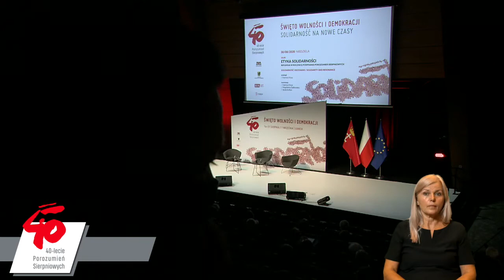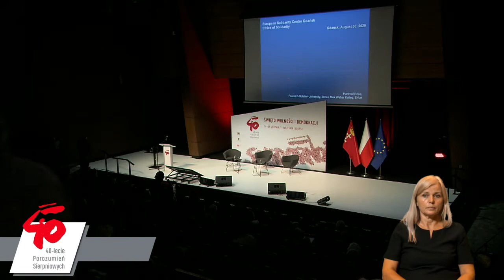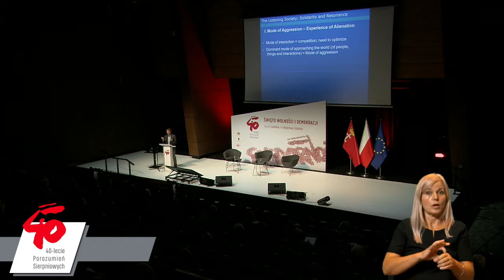ETYKA SOLIDARNOŚCI | 2020 | HARTMUT ROSA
prof. HARTMUT ROSA
SOLIDARNOŚĆ I REZONANS / SOLIDARITY AND RESONANCE
30 sierpnia 2020
ECS, audytorium

Słowo wstępne: Aleksandra Dulkiewicz – prezydent Miasta Gdańska oraz Basil Kerski – dyrektor ECS.
Wystąpienie: Nicola Beer – wiceprzewodnicząca Parlamentu Europejskiego.

Hartmut Rosa jest socjologiem i politologiem, profesorem na Uniwersytecie Friedricha Schillera w Jenie, a od 2013 roku dyrektorem Max Weber Kolleg w Erfurcie. Od wielu lat wykłada też gościnnie na The New School w Nowym Jorku. W swoich badaniach skupia się na socjologii nowoczesności, w tym szczególnie problematyce dobrego życia, krytyce społecznej, patologiach nowoczesności, a także na relacjach między podmiotem i światem, które określa mianem relacji rezonansu. Relacje rezonansu mają być odpowiedzią na poczucie alienacji późnonowoczesnej podmiotowości. Angażuje się w praktyczne rozwijanie koncepcji rezonansu dla systemu edukacji.

Rosa czerpie z bogatej tradycji szkoły frankfurckiej, podejmuje twórczy dialog z filozofią Charlesa Taylora, Jürgena Habermasa, Axela Honnetha, jak też fenomenologią i współczesnymi teoriami społecznymi. W 2018 roku został odznaczony Nagrodą Ericha Fromma. Do jego najważniejszych prac należą m.in. „Beschleunigung. Die Veränderung der Zeitstrukturen in der Moderne” (2005), „Alienation and Acceleration. Towards a Critical Theory of Late-Modern Temporality” (2010), „Weltbeziehungen im Zeitalter der Beschleunigung. Umrisse einer Gesellschaftskritik” (2012) i „Resonanz: Eine Soziologie der Weltbeziehung” (2016).

Po raz pierwszy w języku polskim nakładem ECS ukazuje się przekład książki Hartmuta Rosy „Przyspieszenie, wyobcowanie, rezonans. Projekt krytycznej teorii późnonowoczesnej czasowości”, która jest przystępnym wprowadzeniem w rozwijaną przez autora od lat teorię krytyczną

Po wykładzie odbędzie się dyskusja z prof. Hartmutem Rosą, w której udział wezmą:
dr Magdalena Żadkowska – socjolożka, adiunkt w Instytucie Filozofii, Socjologii i Dziennikarstwa Uniwersytetu Gdańskiego, badaczka życia codziennego par oraz relacji kobiet i mężczyzn w domu i w pracy. Autorka książki „Para w praniu. Codzienność, partnerstwo, obowiązki domowe” (2016) i współautorka – „Tu się pracuje! Socjologiczne studium pracy zawodowej prowadzonej w domu na zasadach telepracy” (2017)
dr Jacek Kołtan – filozof i politolog, pełnomocnik dyrektora ECS ds. naukowych, który interesuje się współczesną teorią społeczną i polityczną, w badaniach zajmował się m.in. historią idei solidarności, ruchami społecznymi i przeobrażeniami współczesnej tożsamości podmiotu. Opublikował m.in. „Solidarność, demokracja, Europa” (współred., 2020), „Przesilenie. Nowa kultura polityczna” (red., 2016), był też współtłumaczem książki Hartmuta Rosy „Przyspieszenie, wyobcowanie, rezonans” (2020).